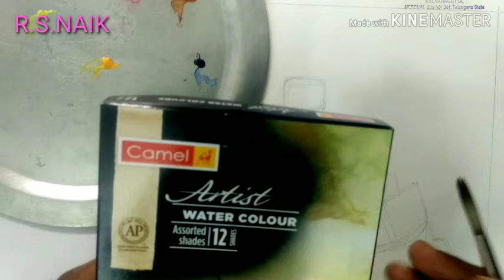TCC DRAWING LOWER GRADE still life painting paper-5 RS NAIK#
Tcc drawing lower grade